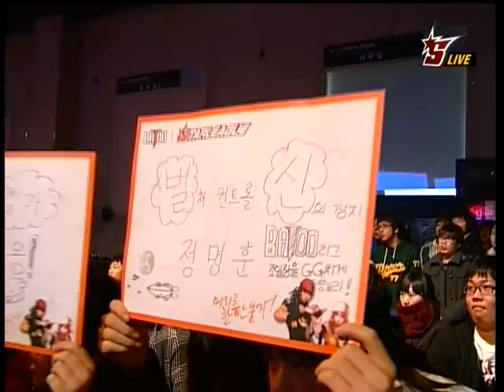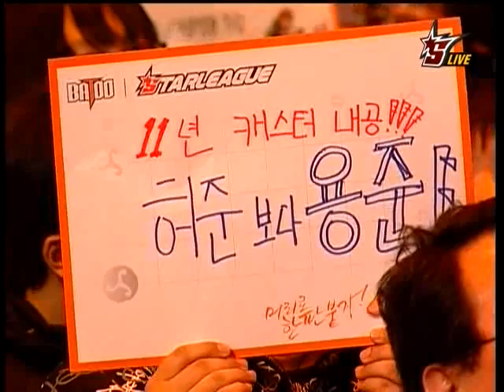Batoo OSL fantasy vs hero 2009-02-20 @ Medusa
Map: Medusa

 vs

hero (Zerg)
- Name: 조일장 (Jo Il Jang)
- Team: STX SouL

League: 2008-09 Batoo OnGameNet Starleague

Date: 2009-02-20